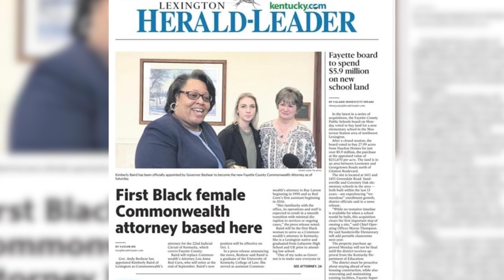Unapologetically Woman Season 3 Episode 47 - Kimberly Baird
On this episode of Unapologetically Woman, we sit down with Kimberly Baird, Fayette Commonwealth’s Attorney.